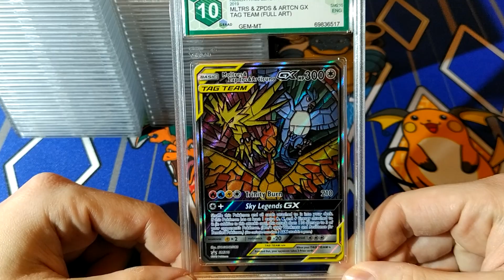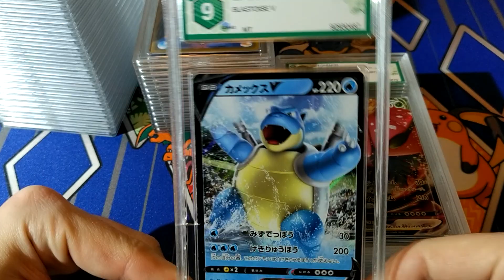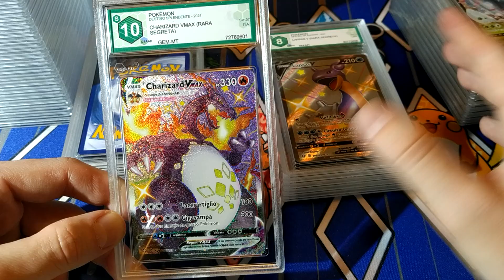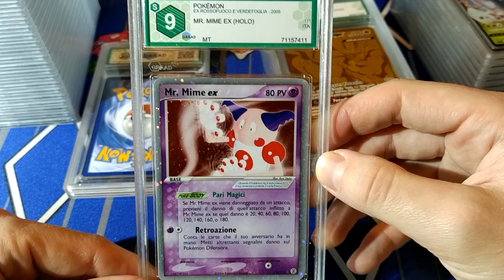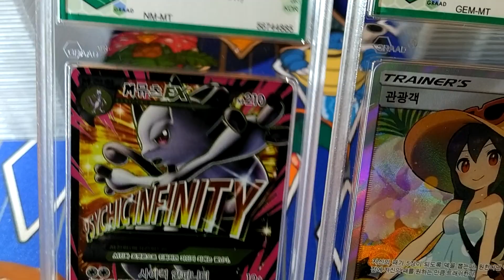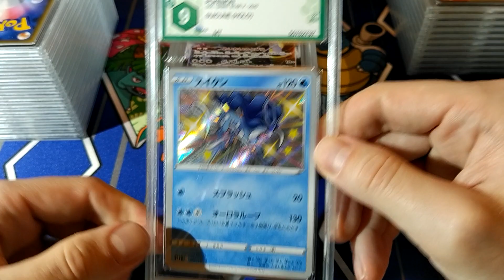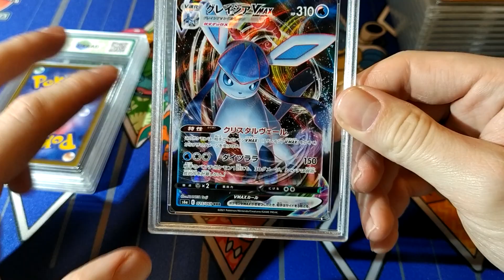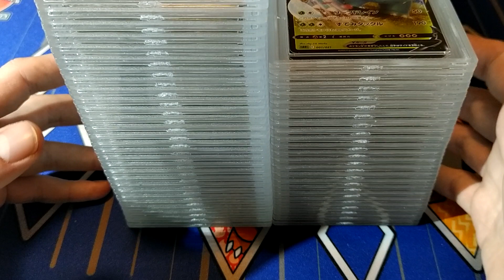3^ Spedizione a GRAAD - Tanti CHARIZARD ed EEVEELUTIONS!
Ritorno della 3^ spedizione a GRAAD - OTTOBRE 2021

"Collector Plaza" è il Negozio Online dedicato al mondo del gioco e del collezionismo, ci potete trovare su:

"Collector Plaza" tratta articoli da collezione tra cui carte collezionabili, videogiochi, modellini, action figures e gadget.